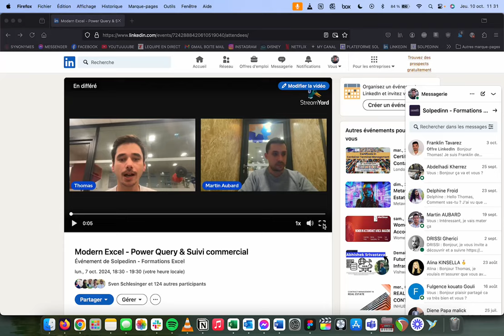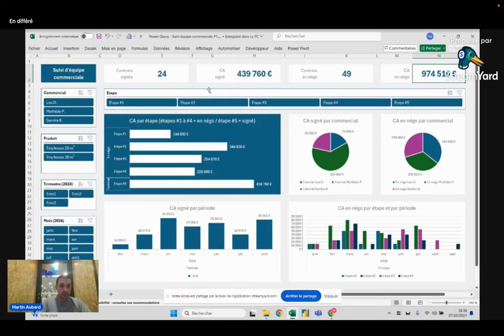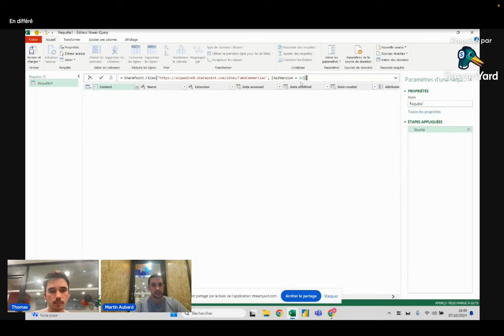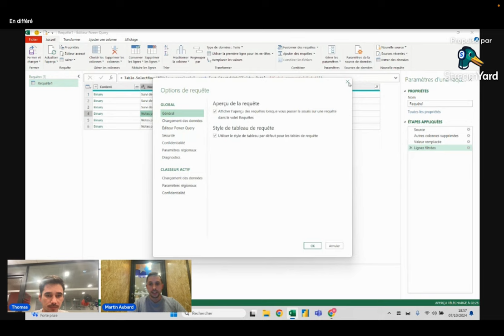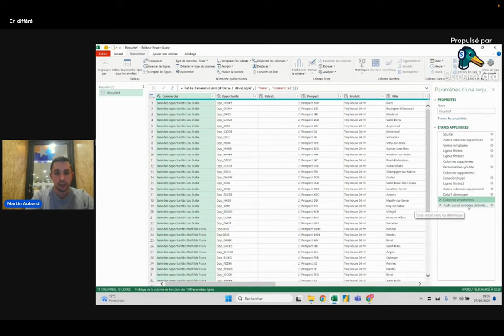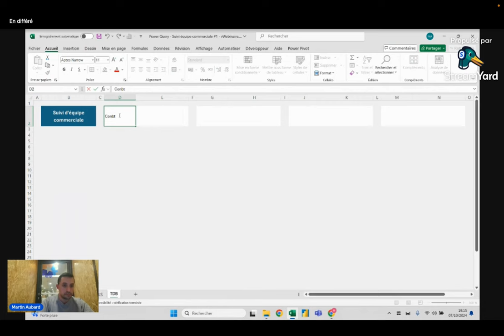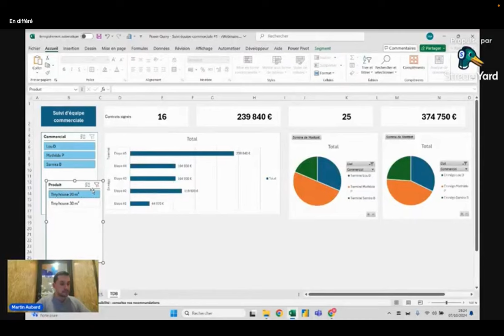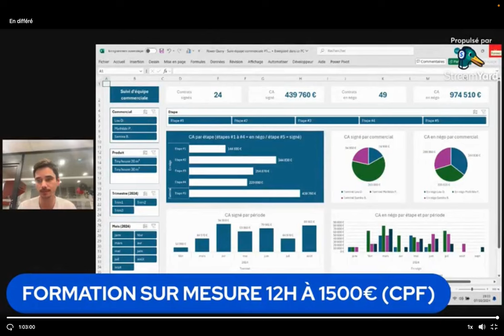Créer un tableau de bord de suivi d'équipe commerciale (avec Power Query) - Webinaire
À la demande de plusieurs apprenants de nos formations Excel sur mesure, Martin AUBARD a élaboré un tout nouveau fichier. Ce fichier de suivi, partant d'une base de trois modèles de suivi pour commerciaux, illustre les possibilités offertes par l’association de Power Query, TCD et GCD pour créer un tableau de bord complet et visuellement attrayant.

Lors de notre webinaire d’une heure, qui a eu lieu le lundi 7 octobre, Martin a présenté ce fichier et a réalisé quelques démonstrations pratiques. Le replay sera disponible sur la chaîne YouTube de Solpedinn à partir du mercredi 9 octobre.

Ce fichier sera également intégré dans une saga qui enrichira nos formations Excel sur mesure.